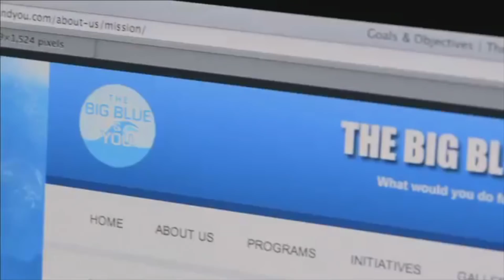STEM10: Danni Washington, Ocean Advocate and Science Communicator!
Danni’s a science communicator and avid ocean advocate aiming to share her knowledge of the ocean and other scientific concepts through digital media. As a woman of color, she’s striving to get female minorities to pursue a path around STEM. Danni hopes to use her knowledge, personality and love for our blue planet to motivate youth around the world to become stewards of our environment and encourages them to initiate change toward a brighter future of tomorrow.

With the STEM10 documentary series, CA Technologies and New Form Digital have brought together a diverse group of innovators that are solving tomorrow’s problems today. 💯👍⚡